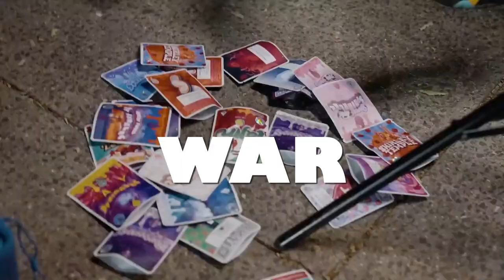[FREE] Sdot Go X Sha Gz X Jerk Drill Type Beat 2024 | WAR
⚠️ THIS BEAT IS NOT FREE PROFIT ⚠️

💰Buy this Beat (Instant Delivery): dm instagram

🔴© All works copyright @yojazzucrazy

(Must Credit: @yojazzucrazy & @prodnoti)

sdot go type beat free dark jersey club x sdot go type beat

Tags —